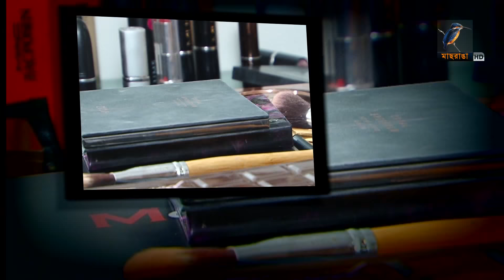অসাধারণ | Oshadharon | ব্রাইট এন্ড বিউটিফুল | Bright And Beautiful | Ep 268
রূপচর্চা বিষয়ক মাছরাঙা টেলিভিশনের নিয়মিত অনুষ্ঠান: "অসাধারণ"
এবারের পর্ব:  ব্রাইট এন্ড বিউটিফুল
গ্রন্থনা ও পরিকল্পনা: শান্তা ইসলাম